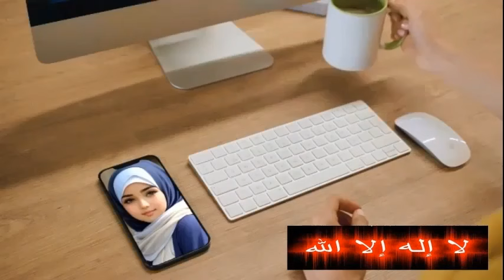PERTENTANGAN ANTARA PENDETA DAN JEMAATNYA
- Jika pendapat jemaat sudah lebih benar daripada pendetanya artinya kalian saja yang simpulkan tentang agama ini